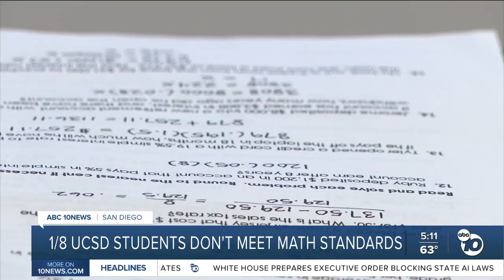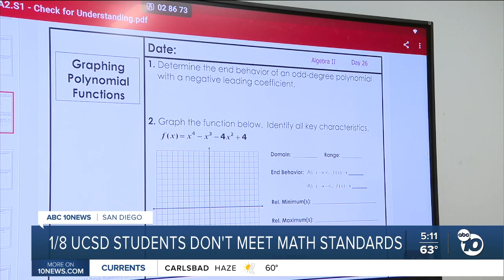1 in 8 freshmen at UC San Diego don't meet middle school standards in math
Nearly one in eight freshmen at UC San Diego don't meet middle school standards in math, according to a new report that highlights a dramatic decline in student preparedness.